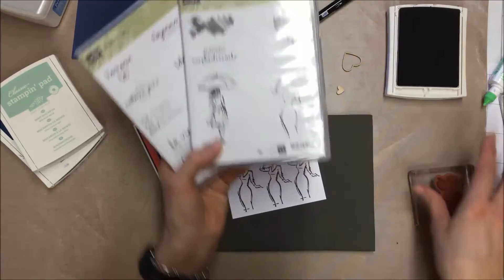Comment choisir ses couleurs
Truc facile pour vous aider à choisir vos couleurs lors de la création d'un projet. Carte faite avec le jeu d'estampes "Resplendissante" de Stampin'Up!